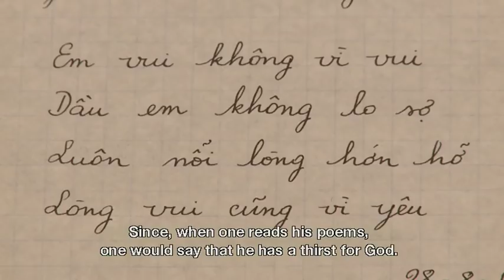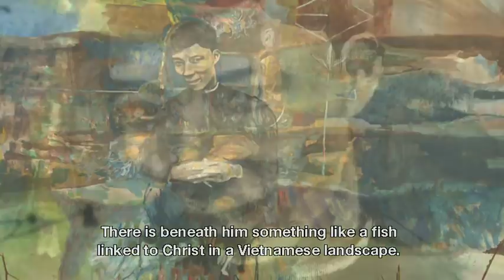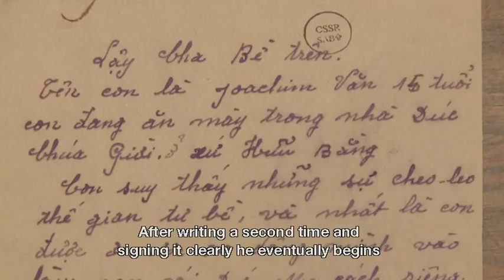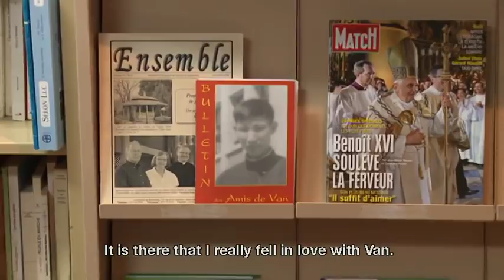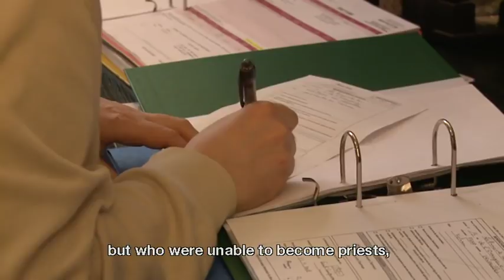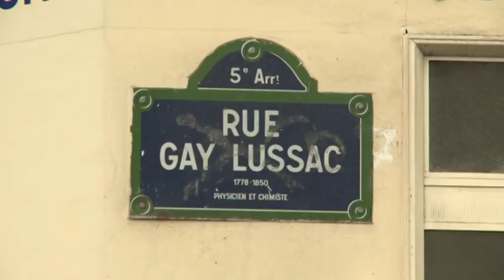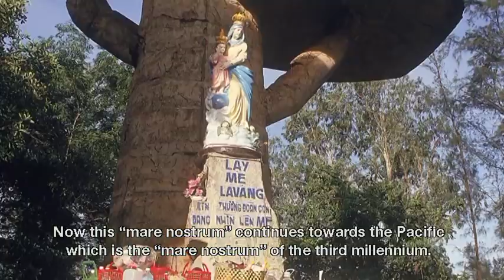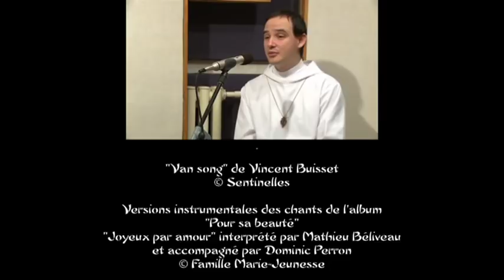Marcel Van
Video about the life of Marcel Van